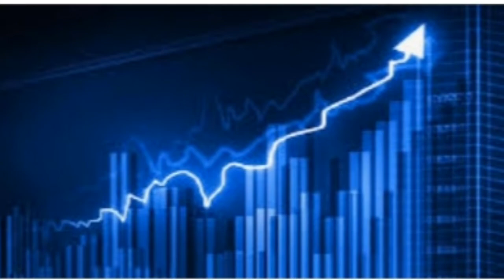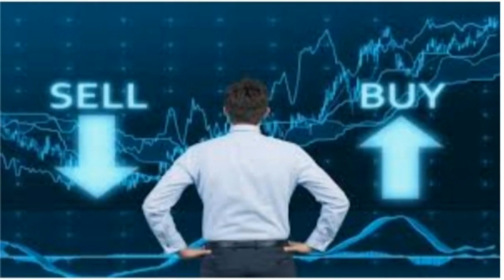Bidget Picked 2022 Best Stock / Stock markets/